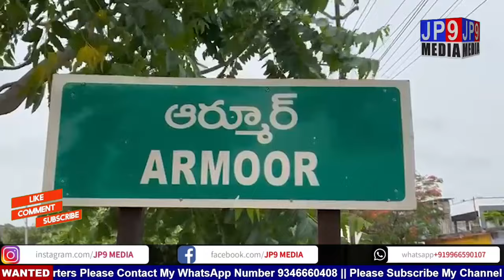AP & TELANGANA NEWS BULLITIEN | TODAY HEADLINES | ఈరోజు ముఖ్యంశాలు | 01.04.2024